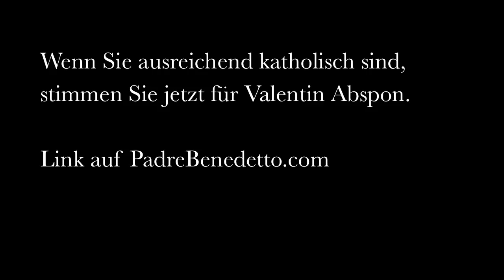Prix Courage für Abgottspon?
Padre Benedetto findet, dass Valentin Abspon den Prix Courage 2011 wahrlich verdient hätte. Doch sind Sie katholisch genug, auch für Ihn zu stimmen? Für Menschen, die noch zweifeln und für den Alpen-Hiob hat der Padre diese Predigt gehalten.